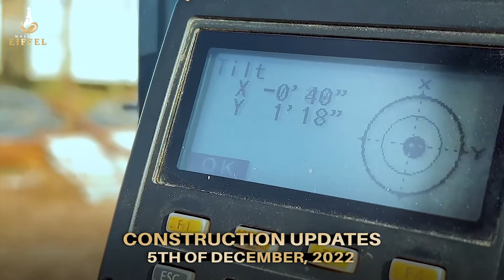Latest Construction Update - MALL OF EIFFEL Construction - Project Latest Update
Latest Construction Update
The speedy construction of the project is going in full swing
-Digging of the 2-level basement is in progress